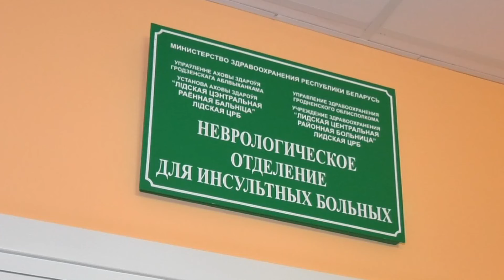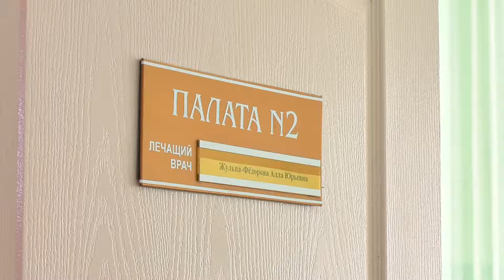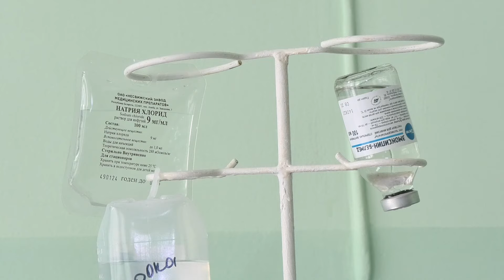Медики Лидской ЦРБ знают, как избежать последствий инсульта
Когда счет идет на минуты. Следующий наш сюжет о самом дорогом, что есть у человека - его здоровье.

Инсульт - одно из наиболее частых заболеваний нашего времени. Последствия этого недуга зачастую необратимы. Однако болезни все же можно противостоять и медикам Лидской центральной районной больницы это под силу. Жительница агрогородка Бенякони Вороновского района Тереса Милюнец знает это на собственном опыте.

Свою историю она рассказала нашему корреспонденту Анне Войтулевич.